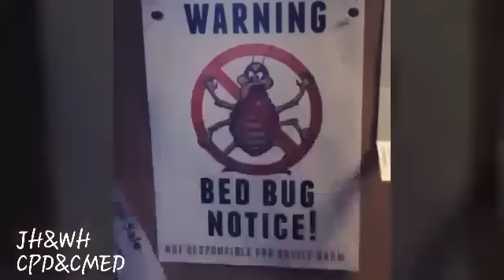Jesse Lee soffer Instagram Chicago PD